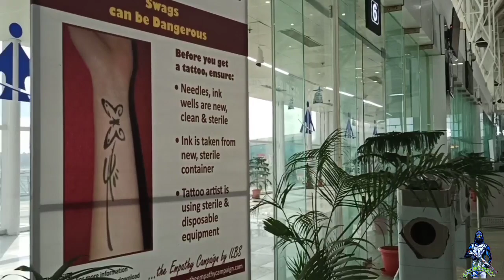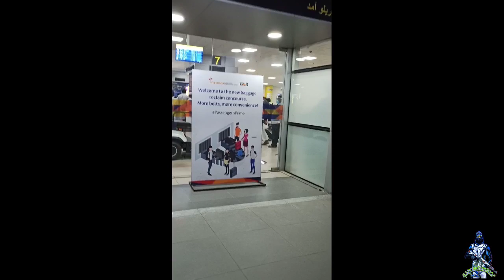Ranchi To Hyderabad Travel By Flight|1st Vlog |BK BABLU GAMING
Hello Friends,

This is First Blog & First Flight Video
Ranchi Jharkhand
To
Hyderabad.